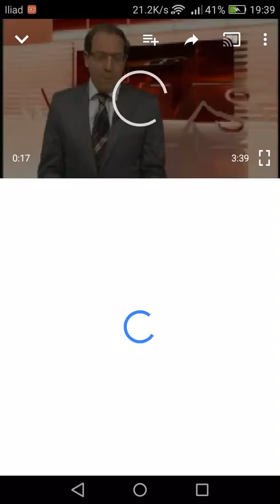TG ORA EDIZIONE DEL 01/11/2018